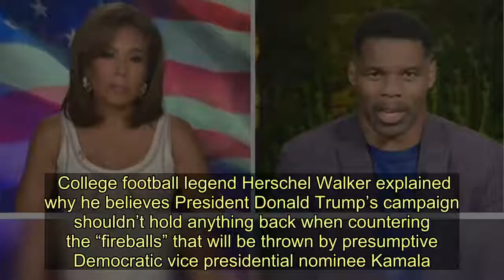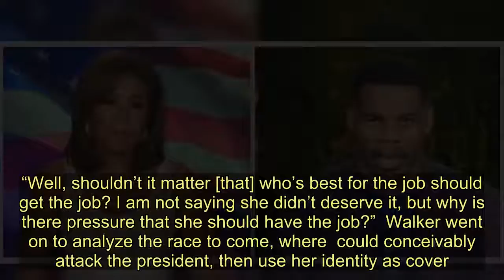‘Anything Goes’: Herschel Walker Says Trump Campaign Shouldn’t Treat Kamala Harris With Kid Gloves